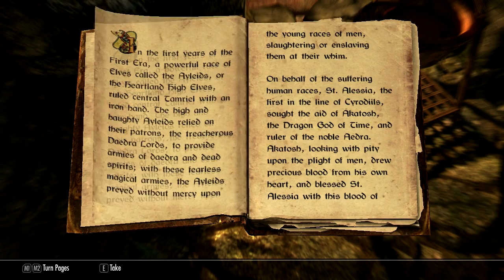SKYRIM! - THEY'RE SCARING ME and lots of screaming [Ep. 8]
My throat hurts.

We also have a page!